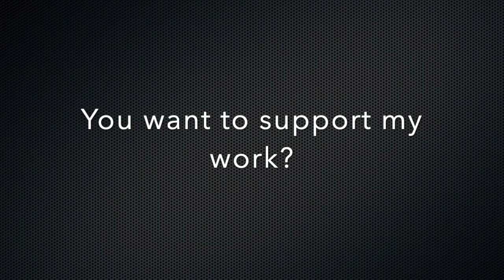Peter Mertens Interview "It’s probably within early next year that VW has overtaken Tesla….”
My second interview with the automotive veteran who spent 35 years in the industry, including 10 board positions at Audi, VW Group, Volvo, Polestar, Jaguar LandRover, Faurecia, Recogni, Velenz, Aurora-Lab, and V-Hola.

Peter has also held management positions at GM, Mercedes-Benz, and Tegaron.

Chapters:
00:00 Introduction
01:08 Status of the automotive industry
06:19 Who will go bankrupt?
08:00 next consolidation
11:20 Zombie companies
13:10 Pace of innovation
19:30 Hybrids
23:45 Pent up demand
25:03 Pressure on innovation is increasing
27:20 Why are profits and revenues of OEMs high
30:00 Champaign bottle bet
31:00 BEVs are still too expensive
33:35 The reality is no one makes money with small cars
34:50 No need for long-range BEVs
37:50 Behavior change and misinformation
39.30 Charging networks
47:00 Vertical Integration
48:10 Batteries
51:08 Semiconductors
55:30 Will German OEMs shrink in the next years?
01:00:36 Mertens "Early next year VW will overtake Tesla"
01:02:49 China BEVs
01:05.10 Manufacturing, costs and automation
01:10.28 Software margin, driving assist system, AVs, OTA
01:20:30 AI Day
01:24:16 Who is leading in autonomous driving?
01:32:27 Will AI divide socierty?
01:35:59 Safety of AVs
01:39:50 Regulation von AVs
01:43:41 Liabilities
01:46:30 Managers and Founders